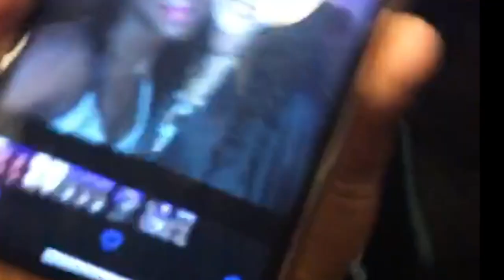iHop with my celebrity crush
iHop with my celebrity crush was a night to remember! Keep up with Asante Blackk on This is Us!

⚫️ Happy Black History Month! Here is a list of my favorite show/movies with unforgettable Black characters:
📺Hidden Figures
📺Man On Fire
📺Dreamgirls
📺Phat Girlz
📺The Help
📺Self Made: Inspired by the Life of Madam C.J. Walker